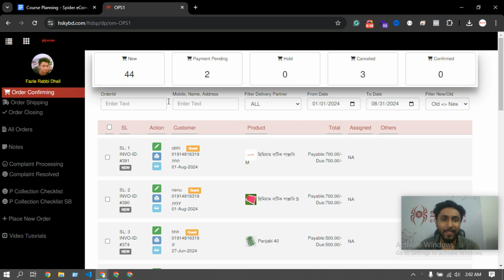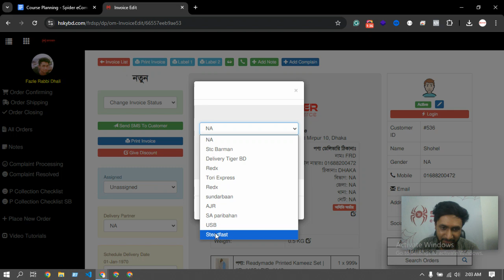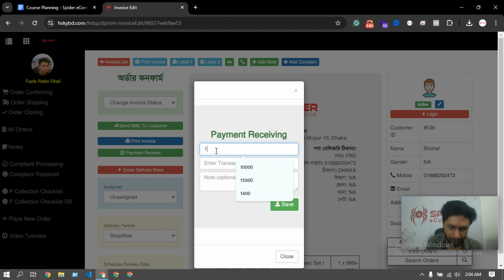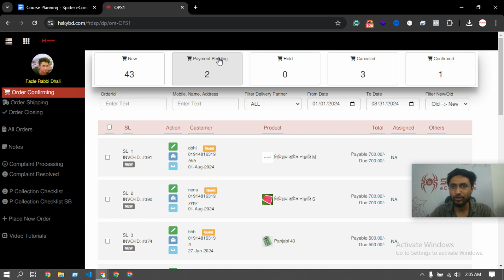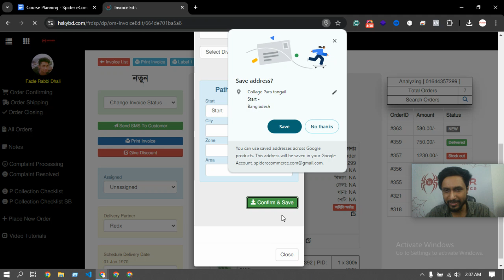Support#191 - part9 - অর্ডার প্রসেস করা শিখুন আপনার ই-কমার্স ওয়েবসাইটে - Spider eCommerce website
Welcome to Part 9 of our comprehensive series on order processing for your eCommerce website! In this Bangla tutorial, Spider eCommerce provides advanced insights into refining your order management practices, helping you streamline processes and enhance your online store’s efficiency.

Spider eCommerce is a leader in custom eCommerce website development, specializing in PHP-based solutions that drive performance and growth. With over 300 successful projects and a commitment to 100% client satisfaction, we offer expert solutions to elevate your eCommerce business.

- **Custom Solutions:** Dynamic eCommerce websites designed with PHP for optimal performance and customization.
- **Proven Expertise:** Over 300 projects completed since 2019, with a focus on delivering exceptional client satisfaction.
- **Advanced Features:** Robust order management tools, bulk processing capabilities, and more.
- **24/7 Support:** Reliable support to ensure your business operations run smoothly at all times.
- **Inclusive Packages:** Free domain registration, premium hosting, and a suite of advanced eCommerce features.

- Advanced techniques for efficient order processing and management on your eCommerce website.
- Strategies for handling various order scenarios, including special requests, modifications, and returns.
- Best practices for optimizing your order processing system to improve overall operational efficiency and customer satisfaction.

Boost your order management skills and enhance your eCommerce operations with this expert tutorial.

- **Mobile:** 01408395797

An eCommerce website is an online platform that allows businesses and individuals to buy and sell products or services over the internet. These websites facilitate transactions by providing a digital storefront where customers can browse products, add them to a shopping cart, and complete purchases using various payment methods.

Key features of an eCommerce website typically include:

1. **Product Listings**: Detailed pages for each product, including images, descriptions, prices, and specifications.

2. **Shopping Cart**: A feature that allows customers to collect items they wish to purchase before checking out.

3. **Payment Processing**: Secure methods for customers to pay for their purchases, often including credit/debit cards, digital wallets, and other online payment systems.

4. **User Accounts**: Options for customers to create accounts to track orders, save preferences, and manage personal information.

5. **Order Management**: Tools for businesses to manage inventory, process orders, and handle shipping and returns.

6. **Customer Support**: Features like live chat, FAQs, and contact forms to assist customers with inquiries or issues.

7. **Responsive Design**: A layout that works well on both desktop and mobile devices, ensuring a seamless shopping experience.

eCommerce websites can vary in scale from small online shops to large marketplaces like Amazon or eBay, and they can sell physical goods, digital products, or services.